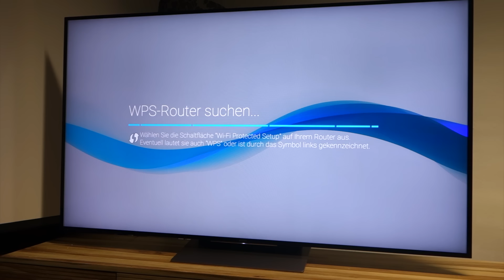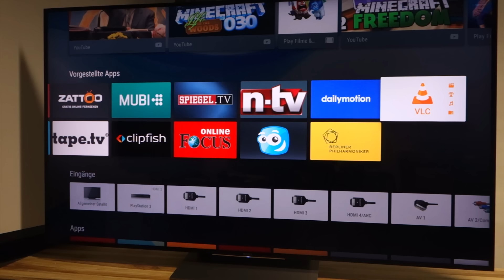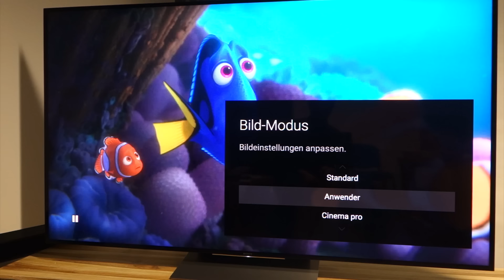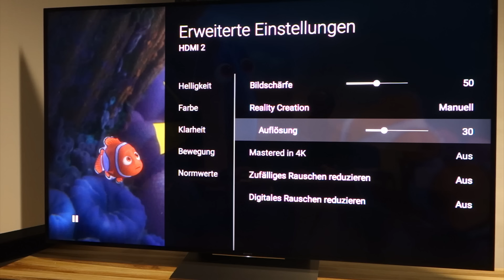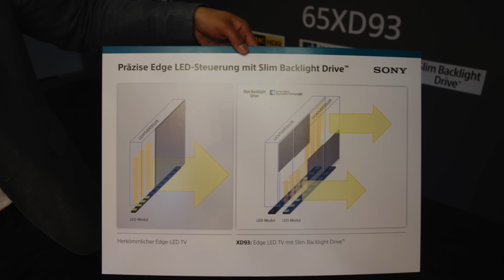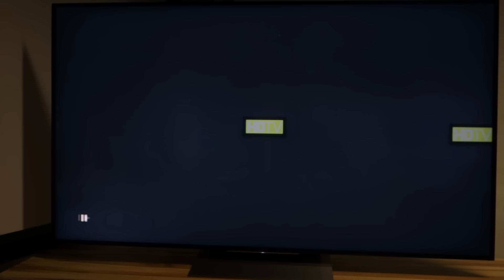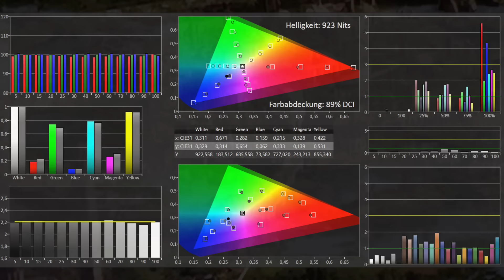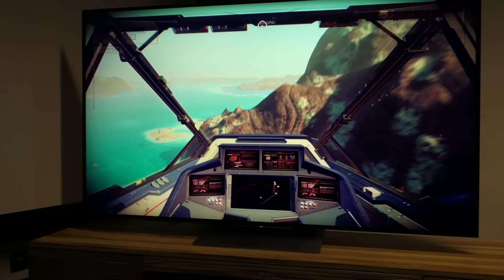Sony UHD HDR TV KD 65 XD9305 (XD93) mit Slim Backlight Drive im Test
Christian Trozinski vom HDTV Magazin präsentiert euch den Test zu Sonys HDR-TV XD9305 mit Slim Backlight Drive. Ergänzung zum Video: Sony veröffentlichte ein Softwareupdate, um die HDR-Eingabeverzögerung zu verringern.